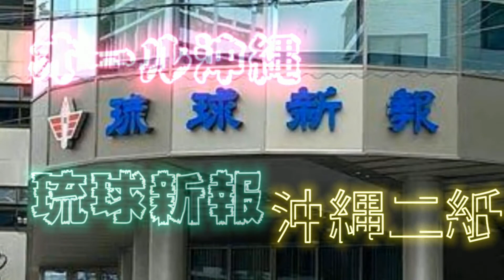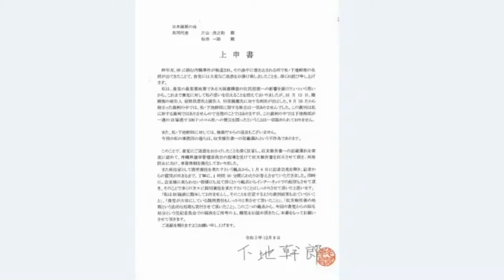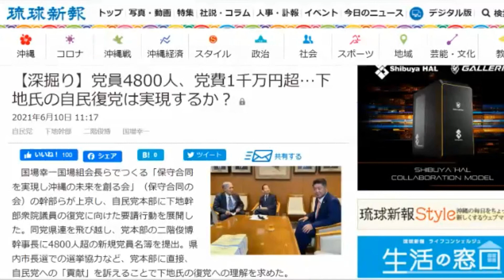迷子のオレンジクジラさん ボギー大佐の言いたい放題 2021年09月13日 21時頃 放送分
2021年09月13日(月)21時放送の ボギーチャンネル です。

本日の放送は、選挙が近づく沖縄、迷子のオレンジクジラさんについてです。詳細は動画をご覧ください。ＭＣ

2017年以前の動画はこちらの旧チャンネルです。